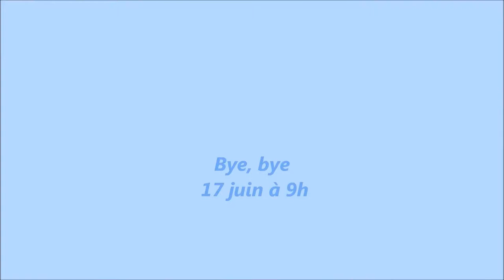BALADE DANS la vallée du Cousin forum